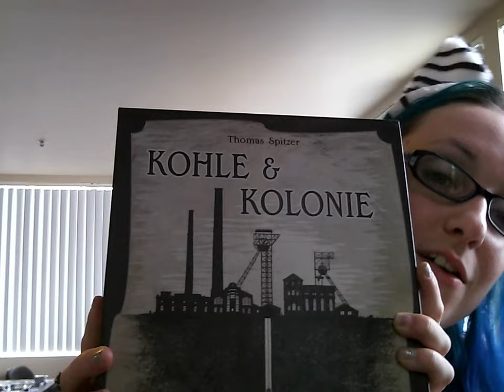My Week in Gaming May 23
Showing off some new purchases. Ranting some more about Blue Moon Legends. Go play it!!